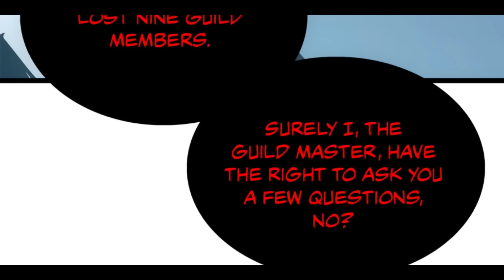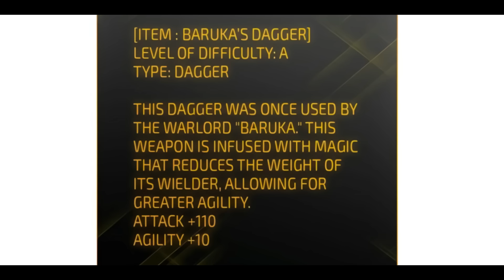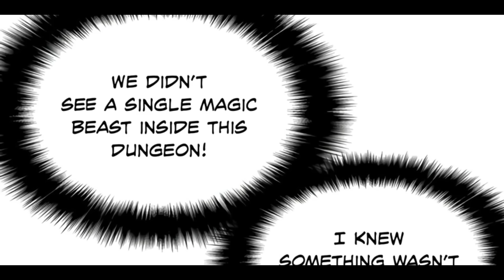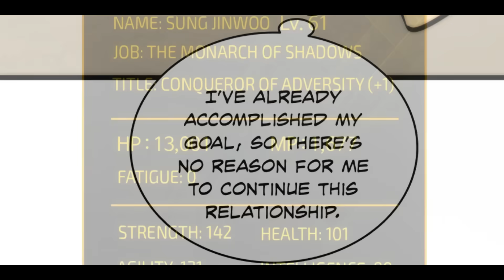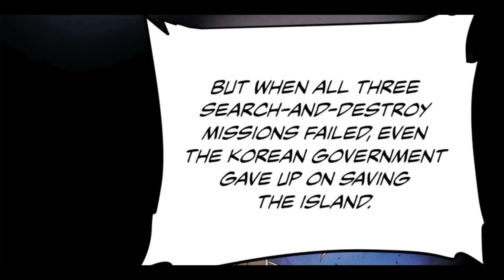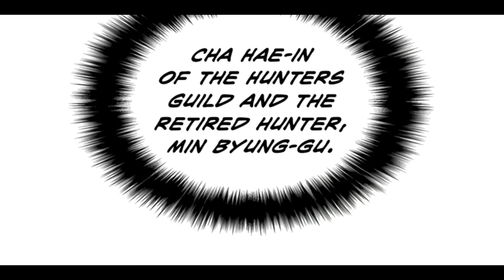Solo Leveling Season 02 Episode 04 Explained in Hindi. Solo Leveling Explained in Hindi.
•Title - Solo Leveling Season 02 Episode 04 Explained in Hindi. Solo Leveling Explained in Hindi.

•Summary - In a world where hunters — human warriors who possess supernatural abilities — must battle deadly monsters to protect mankind from certain annihilation, a notoriously weak hunter named Sung Jinwoo finds himself in a seemingly endless struggle for survival.

•Hastags

•Video Chapters -

•Credit - N/A

•Rights - I Do Not Own These Gifts Or Songs. If You Are The Creator Of Any Of These And Wish For Me To Remove It, Message Me And I Will Take It Out Immediately.

•About Myself - My Name is Subhadeep Dutta. I Am 19 Years Old. I Live in West Bengal, Dhupguri. I Am A First College Students in General Course And This My 2nd Channel Where You Guys Can Watch My Anime Contents Together Happily And Friendly.